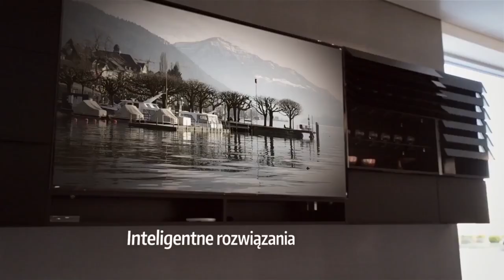瑞士PEKA 波蘭展間導覽影片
瑞士第一大廚具配件品牌PEKA 在波蘭當地的展示空間

您正在規劃夢想中的住宅嗎？我們知道在選擇裝潢五金時，最重要的是能夠接觸並了解其實用性與功能性。
從符合人體工學的PEKA廚房開始，通過實用的伸展桌、掀床、櫥櫃拉門、衣帽間、再帶到裝飾五金，寶豐國際為您展示與歐美同步的功能性五金，激盪您獲得更多靈感。

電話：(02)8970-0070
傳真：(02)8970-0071